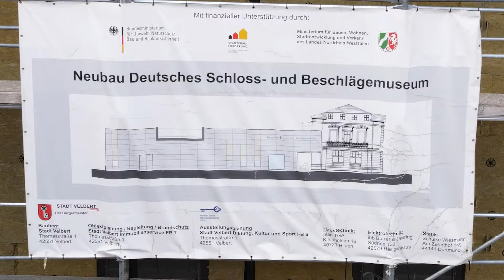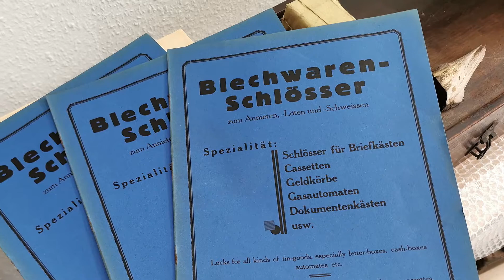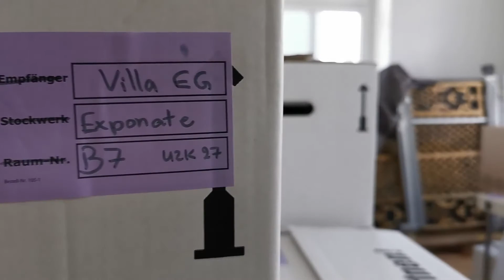T.d.o.D.: Das neue Museumskonzept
Tag des offenen Denkmals - online

2011 beschloss der Rat der Stadt Velbert als neuen Standort des Deutsche Schloss- und Beschlägemuseum die Villa Herminghaus samt einen hinzukommenden neuen Anbau. Dies gab den Startschuss nicht nur für einen neuen Standort, sondern auch für ein Neukonzeptierung der Dauerausstellung. Erste Einblicke in die zukünftige Ausstellung und auch die Nutzung der weiteren Räume in der Villa werden in diesen Film präsentiert.

Stadt Velbert
Stadtverwaltung
Thomasstr. 1, 42551 Velbert
Tel.: 02051/26-0 (Zentrale)
Fax: 02051/26-25 99